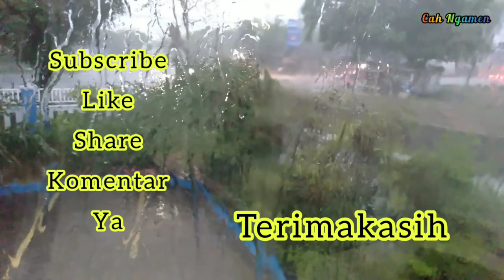TEMANI SAMPAI MATI Cipt.Mas Arie CahNgamen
Alhamdulillah sudah selesai lagu terbaru ini..
smoga bisa menjadi hiburan buat anda semua nyaaa...

jgn lupa dukunganya agar chanel ini lebih baik lagi bikin lagu terbaru..

Selamat Menikmati
terimakasih